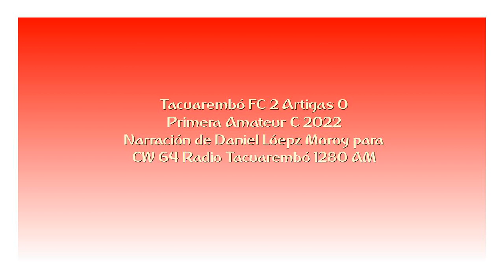Tacuarembó FC 2 Artigas 0 - Primera C 2022 (por Daniel López Moroy)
Los goles del partido, por Daniel López Moroy e Ignacio Borad para Radio Tacuarembó.